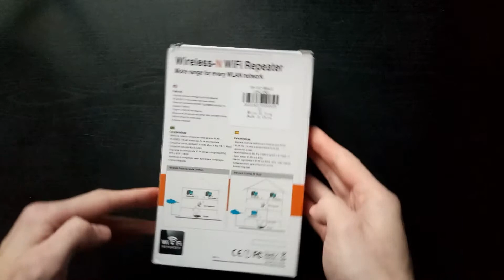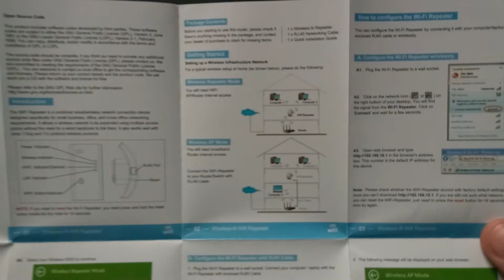Wifi ретранслятор Wireless-N | Распаковка и разборка WR03 Wi-Fi ретранслятор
Wi-fi ретранслятор – позволит расширить зону действия сигнала WI-FI. Данное устройство еще называют повторителем сигнала. Например, роутер установлен в одной из комнат – там сигнал отличный, устойчивый, а вот в дальней комнате наблюдаются проблемы со скоростью. Чтобы устранить данное явление и устанавливают репитер wifi, который расширяет радиус действия роутера и делает сигнал более устойчивым.

Название продукта: Wireless-N Wifi Repeater 802.11n / b / g Сетевые маршрутизаторы Wi Fi 300 Мбит / с Расширитель диапазона Расширитель сигнала Расширитель WIFI Ap Wps US Plug

WR03 High Security 2.4GHz 300Mbps WiFi ретранслятор беспроводной маршрутизатор для настольных ноутбуков (AC 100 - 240V).

Основные характеристики:

Бренд: Techhunter
Улучшите покрытие беспроводной сети во всех сетях WLAN.
Доступ к Интернету для компьютеров, расположенных на краю или вне диапазона вашей точки доступа.
Соответствует стандартам IEEE 802.11n, IEEE 802.11g, IEEE 802.11b.
Обеспечивает скорость передачи до 300 Мбит / с.
Поддержка сетей беспроводной сети 2,4 ГГц.
Максимальная безопасность WLAN с WPA2, WPA и WEP (128/64).
Мастер программного обеспечения для простой настройки.
Поддерживает режим беспроводной ретранслятора и стандартный режим AP.
Модель: WR03.
Белый цвет.
Тип: беспроводной маршрутизатор, ретранслятор.
Интерфейс: RJ45.
Скорость передачи: 300 Мбит / с.
Протокол передачи WIFI: 802.11b / n / g.
Безопасность беспроводной сети: бит 64/128 бит WEP, WPA-PSK, WPA2-PSK.
Система поддержки: Windows XP, Windows 7, Windows Vista, Mac OS, Windows 2000.
Вес упаковки: 0,204 кг.
Размер продукта: (Д х Ш х В): 8,00 х 5,00 х 9,50 см / 3,15 х 1,97 х 3,74 дюйма.
Размер упаковки: (Д х Ш х В): 17,70 х 11,50 х 6,50 см / 6,97 х 4,53 х 2,56 дюйма.
Комплект поставки: 1 х 2,4 ГГц 300 Мбит / с беспроводной ретранслятор, 1 х сетевой кабель, 1 х Руководство пользователя (на английском языке).

Wifi ретранслятор Wireless-N | распаковка и разборка WR03 Wi-Fi ретранслятор 802.11N / B / G 300 Мбит / с